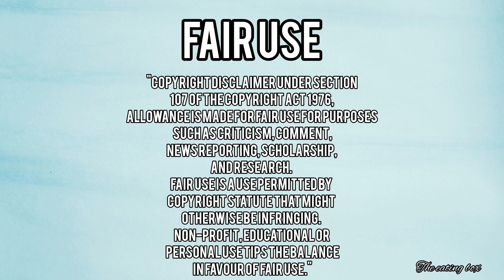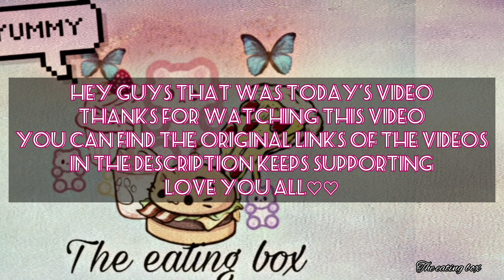MUKBANGERS EATING LOTS OF DUMPLINGS PART 2 | MUKBANG COMPILATION VIDEO | ASMR | EATING SOUNDS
Mukbangers eating lots of dumplings part 2

Hi guys... this is a mukbang compilation video hope you guys enjoy this video...
Trying more and more new content please support and Always stay tuned there will be continuous videos. I am not going to stop You can give your reviews and point of views in the comments section I will read each and every comment...do subscribe to my channel and click on the bell icon to get all the notifications...

Please check out the full videos of the list-